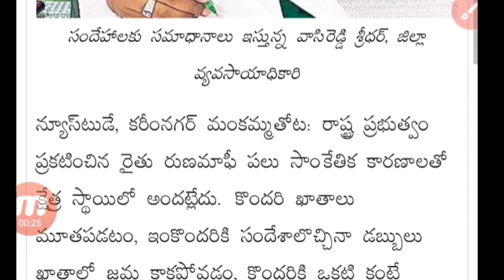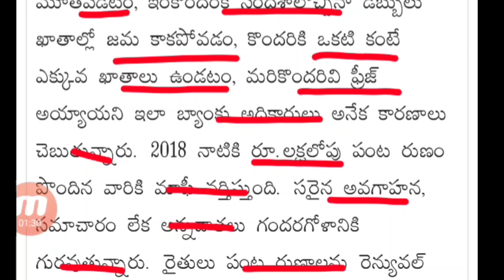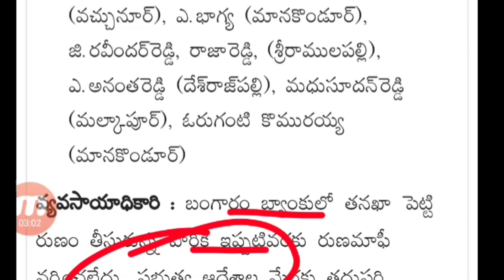TS Rythu Runamafi CM Kcr||పంట రైతు రుణమాఫీ లక్ష రూపాయల వరకు మాఫీ చేస్తాం గోల్డ్ లోన్ మాఫీ 2023